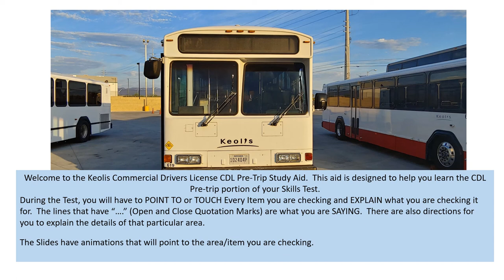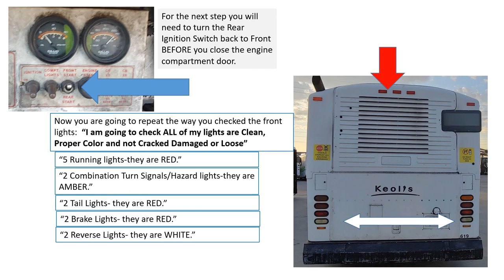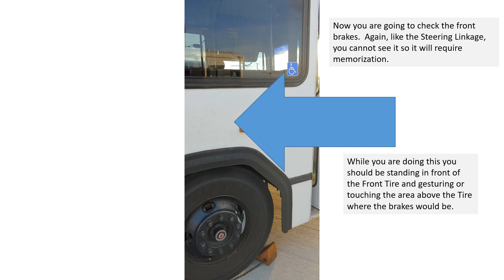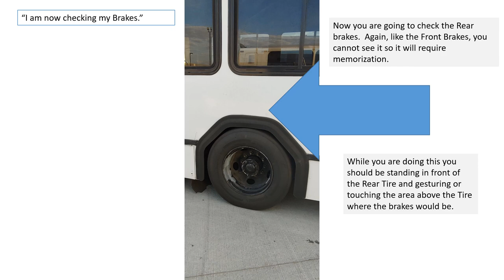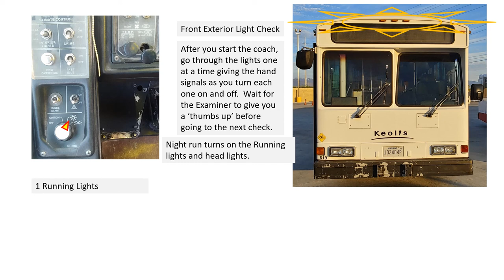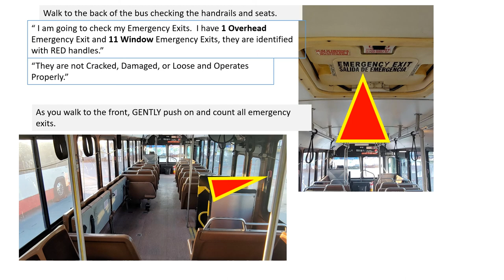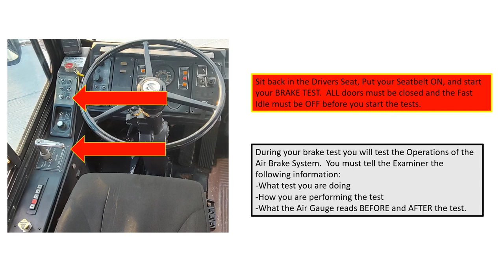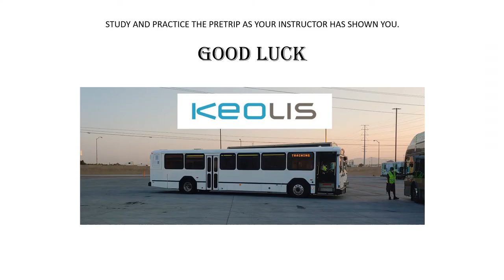Keolis Las Vegas CDL Pretrip Tutorial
Keolis Las Vegas Training Department  Commercial Drivers License Pretrip Tutorial